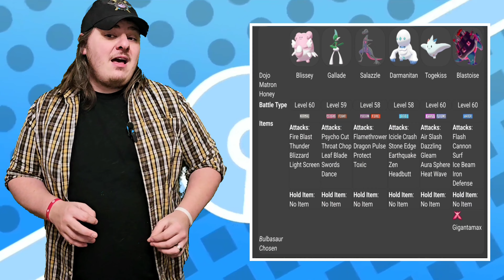Uncovering the Secret Relationship between Kubfu and Marshadow!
Today we set out to solve two questions that have plagued the Pokemon Community for years! Where did Kubfu originate from before being brought to Galar, and why is Marshadow scared of humans. To answer these wildly different questions, we will need to turn to an unlikely source, the Sun and Moon Demo!

Say Hi on Twitter! Twitter